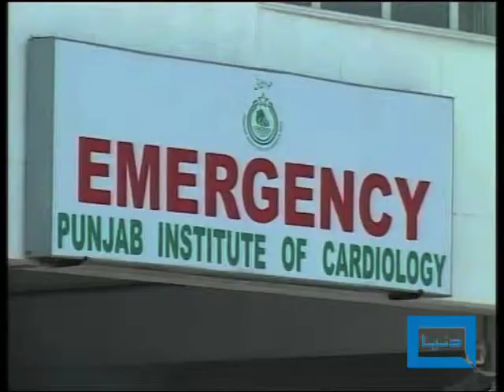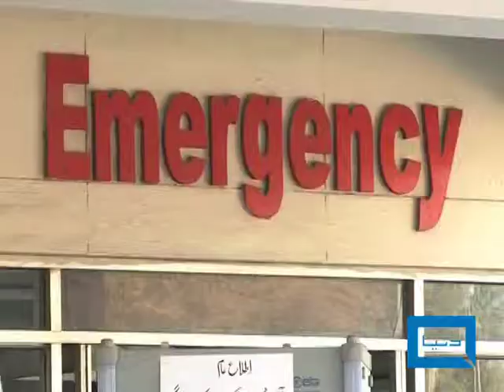30JAN12 PKG MEDI REAXN AND PMA LHR 9PM pakistan medical association press conference on pic medicne raction voxpops ptc SALEEM LOGO 01